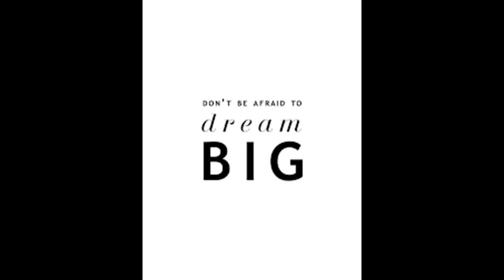Goodwill Style Makeover Lakeisha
Goodwill Style Makeover Lakeisha! See how style expert Kathy Friend helps a budding rock star shine!